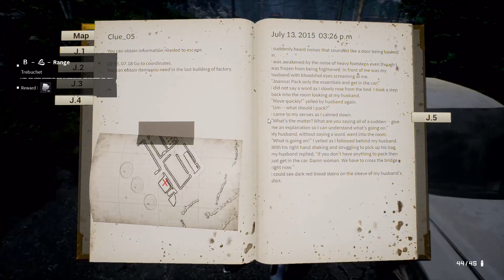NIGHT OF THE DEAD JOURNAL ENTRY 6 LETS GO CHECK OUT THE POWER PLANT !1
NIGHT OF THE DEAD JOURNAL ENTRY 6 LETS GO CHECK OUT THE POWER PLANT !

Night Of The Dead is a early access zombie survival crafting game that just popped up out of nowhere and damn its amazing, base building,crafting, hordes and its all made by a dev team of 2, damn im impressed !
So if this first episode goes well then i will cover the game in full including all updates, achievements collectibles and much more so make sure you subscribe for much more night of the dead !

Lucy wakes up from a human experiment and gets trapped in a city covered with zombies. She must survive nightly zombie waves and communicate with a group of survivors to escape from the isolated area. Survive whilst exploring a vast island where everything is interactive and covered with zombies. Build and upgrade bases get food through hunting and farming, cook and eat. Build fortresses and traps to guide zombie movements to defend the flocking zombie waves. Create various items and equipment through crafting to survive from zombies and harsh environments.

check out there site for some awesome headsets and gaming gadgets